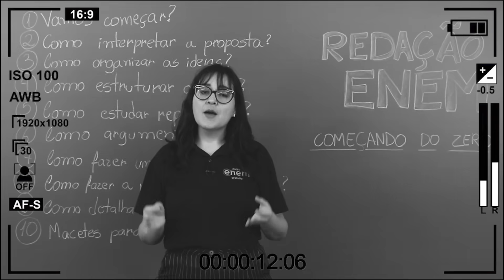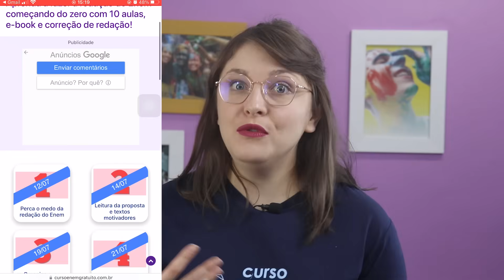CURSO REDAÇÃO ENEM: COMEÇANDO DO ZERO \o/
Se você está preocupado com a redação do Enem, pode ficar tranquilo que vamos resolver seus problemas!

O curso “Redação Enem: Começando do Zero” vai te ensinar a escrever um bom texto do início ao fim, mesmo que você nunca tenha feito uma redação no modelo do Enem.

São 10 aulas com professora Daniela Garcia, especialista em preparar alunos para a Redação do Enem. Além disso, tem um e-book completo para você baixar!

O curso “Redação Enem: começando do zero” é 100% gratuito pra você, pois tem o patrocínio da Uniasselvi. Então, para participar, basta se inscrever no Curso Enem Gratuito. Após fazer a primeira aula, você receberá um e-book por e-mail, e outra mensagem com o link para a sua redação corrigida no site Redação Online.

Caso você já esteja inscrito no CEG e queira participar do curso de redação, é só atualizar o seu cadastro e marcar que você também quer fazer o curso “Redação Enem: começando do zero”.

São dez aulas com um texto básico, um resumo e aulas complementares em vídeo. Você pode ler o e-book antes de iniciar o curso, pois assim já elenca as dúvidas a serem tiradas em cada aula.

Depois de ler os textos e o e-book, e de assistir aos vídeos, não deixe de treinar sua escrita aplicando os conteúdos de cada aula em seus rascunhos de redação!

Dúvidas sobre o curso de Redação Enem Começando do Zero? Deixa nos comentários. ;)

ATENÇÃO: O Curso de Redação Enem Começando do Zero foi desenvolvido pela professora Daniela Garcia e pela equipe do Curso Enem Gratuito, e tem o patrocínio da Uniasselvi e da plataforma Redação Online. Ao se inscrever no curso os alunos receberão comunicações do Curso Enem Gratuito e de acesso promocional aos programas das patrocinadoras, conforme definido na Política de Privacidade, e dentro das regras da LGPD.

⏱ MINUTAGEM / ASSUNTOS
00:00 O que é o curso
01:04 Quem pode fazer o curso
01:36 O que você vai aprender
02:00 Como fazer o curso

FACE /cursoenemgratuito/